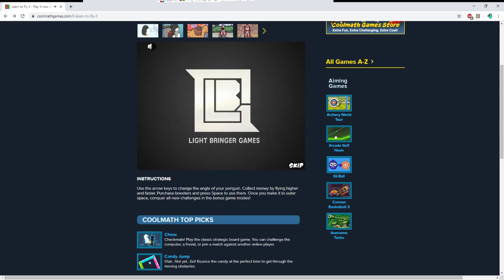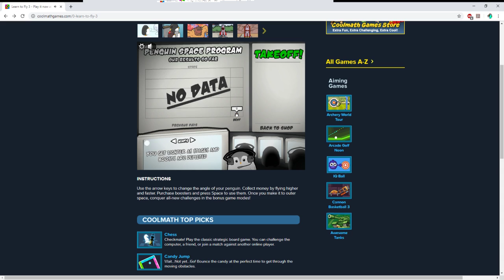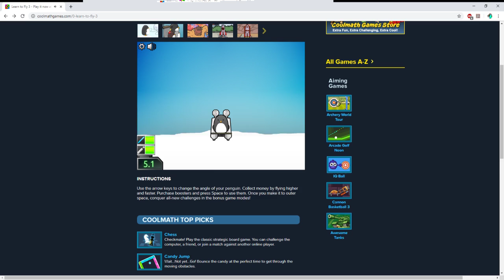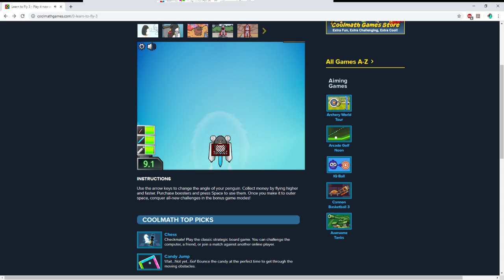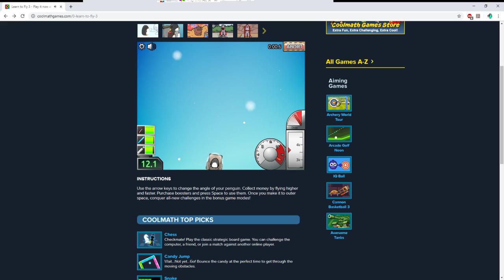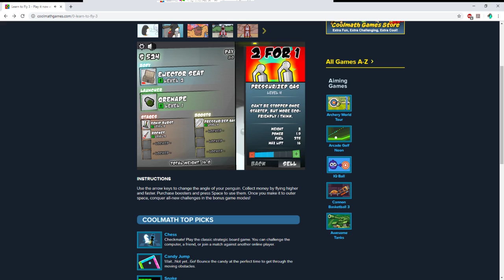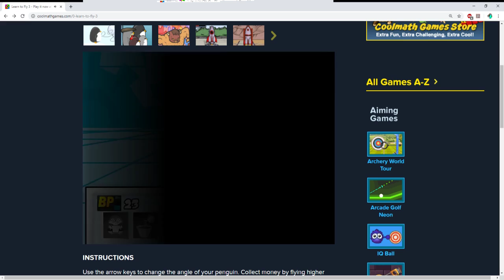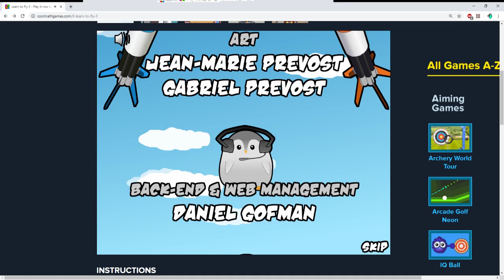Learn to Fly 3! We got the penguins to space! ton of fun to play through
Gonna be in Georgia for the weekend so I hope ya'll all have a safe, fun, and overall wonderful labor day weekend see you again on Monday! game